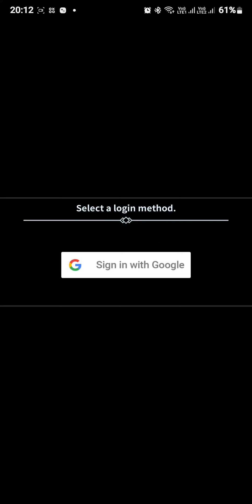Blade Idle - Android Gameplay | Be yourself Gamer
Beyourselfgamer is an exciting channel to enjoy and explore different android games in the form of short and long videos. Explore the exciting journey of the gaming world with us. Join us daily at 12:30 pm .
Hey,
Contact with me-:
*-This video has no negative impact on the original content (It helps them because we spread their message even further and share them. People are more likely to believe and buy from someone they have seen 100 times than from a person they see for the first time.)

We make these videos to educate others in a motivational/inspirational form. If any owners of the content clips would like us to remove their video, we will do so as soon as possible.

Video Credits:
Android Games Developer

Thank you guys for watching - BeYourselfgamer - Made By-: MukulJindal.com